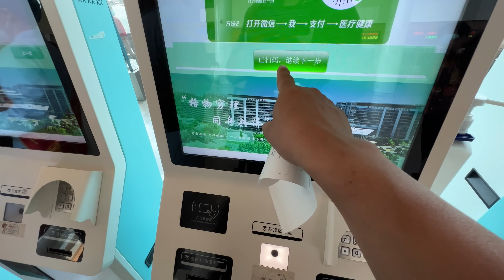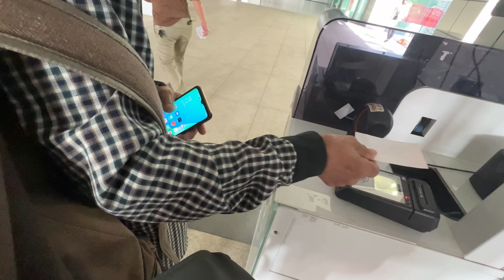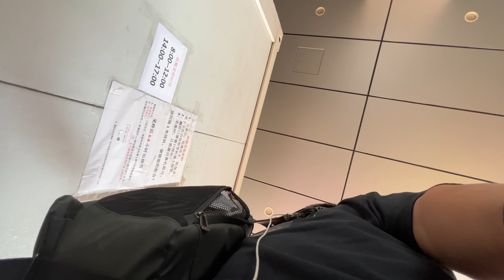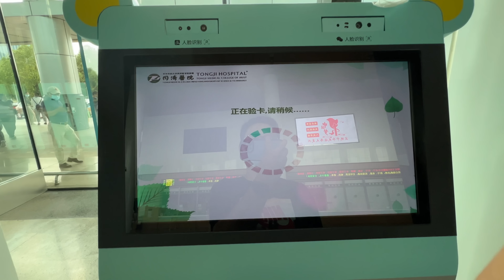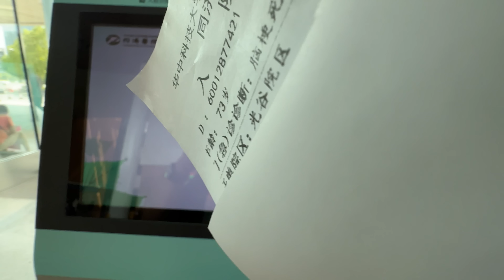救死扶伤等核酸，争分夺秒等核酸，如果大病这样等会不会耽误生死？【罗宾VLOG】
现在住院必须认当天核酸结果才能办入院，而且只认本院一人一管核酸检测结果，我怕我等不到结果出来就嗝屁了.
罗宾频道快速搜索链接：
如果对你有帮助，想请我喝咖啡或者赞助我的频道：
谢谢🙏！

                     Canon C70
                     EF24L
                     EF16-35L
                     RF15-35L
                     EF24-105L
                     麦克风：RODE VideoMic Pro+